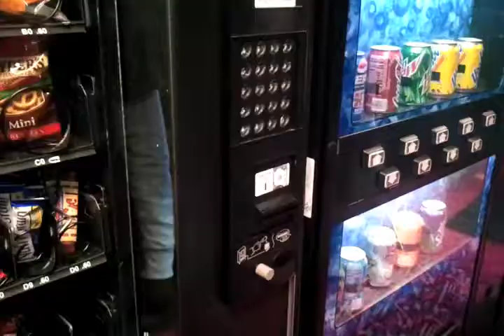The Cookie - Midterm project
Silent film. Must show lighting